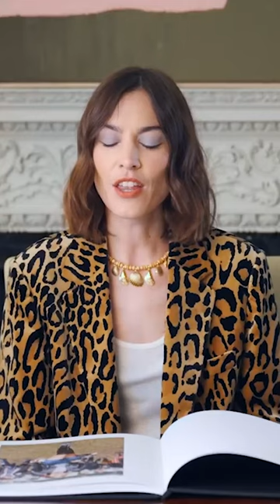Alexa Chung's "Sexy" Knee Socks Took Glastonbury By Storm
Alexa Chung reflects back on her Glastonbury 2008 look with British Vogue.